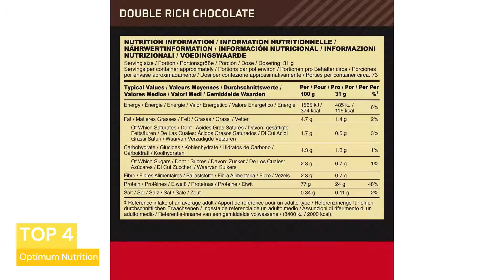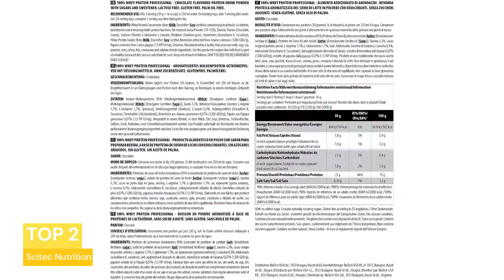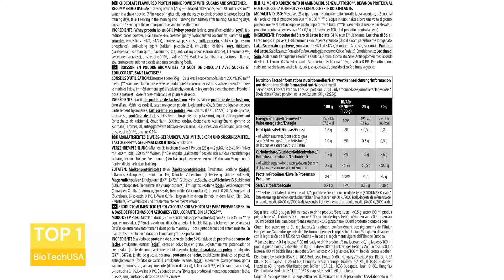Les 4 MEILLEURS Protéines en poudre en 2022 💪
Les 4 MEILLEURS Protéines en poudre en 2022 :  Si elles sont si appréciées dans le domaine de la musculation, c'est parce qu'elles ont un double effet sur la masse musculaire. Ces macronutriments permettent le développement du tissu musculaire mais aussi sa régénération.